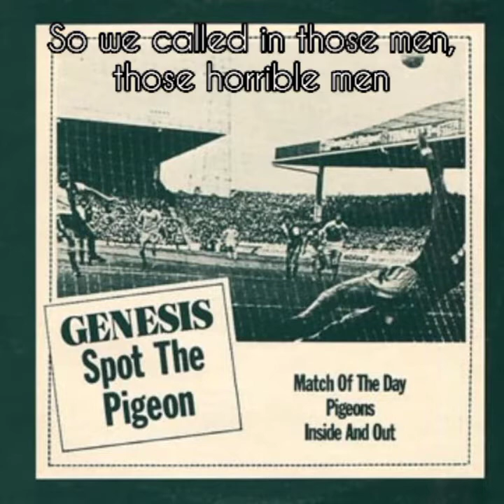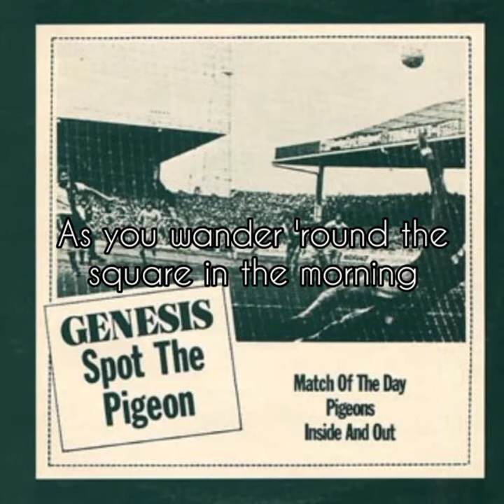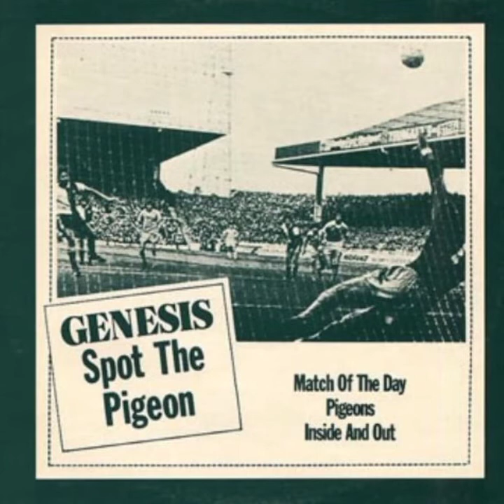Pigeons by Genesis (Lyrics)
A fun little tune!

*In the video I said Spot The Pigeon was the only Genesis EP but I was wrong, 3x3 exists!